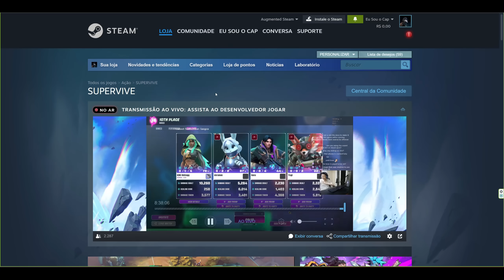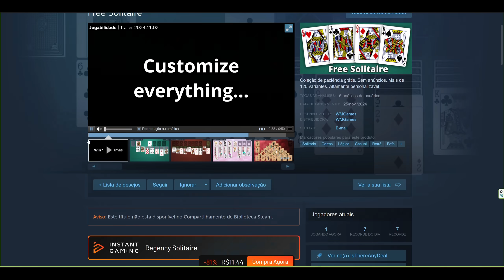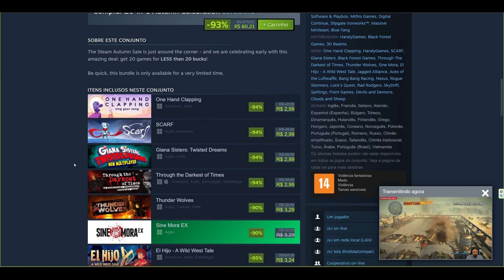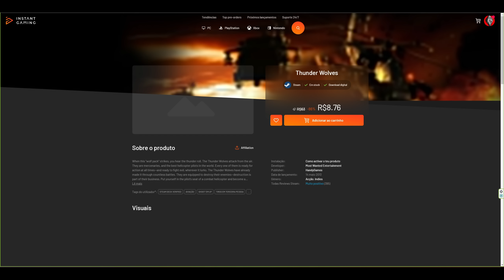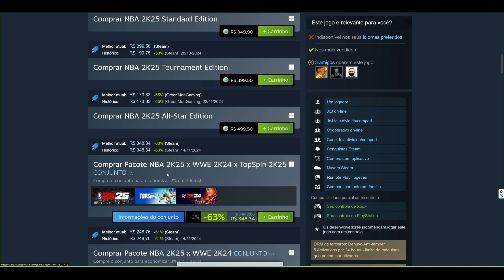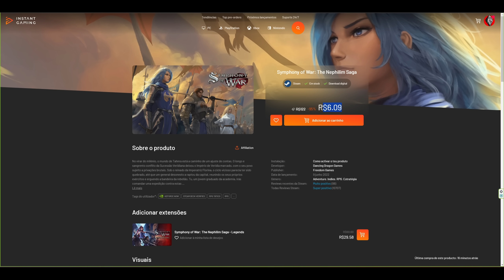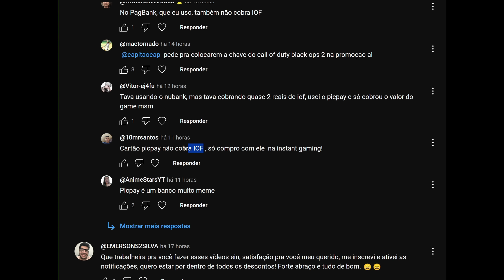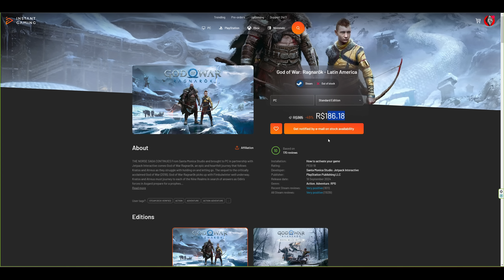CORRE! Jogos de GRAÇA BOMBANDO, Uncharted 4 e mais em Menor Preço Histórico!